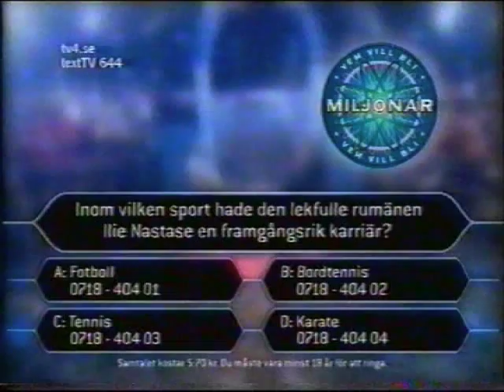TV4: Dagens kvalfråga till "Vem vill bli miljonär" (2001)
Programledare: Bengt Magnusson